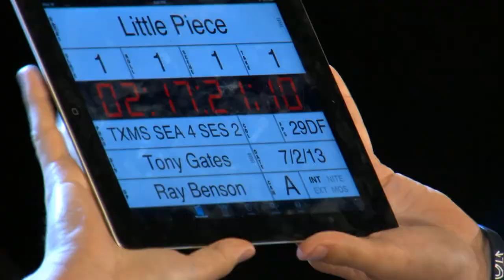Ray Benson Performs "A Little Piece" on The Texas Music Scene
For our Whataburger Performance of the Week this week, we have the man himself, Ray Benson!  Take a look as Ray gives us a little background on his title track "A Little Piece" from his new album, then steps up to perform it for us.